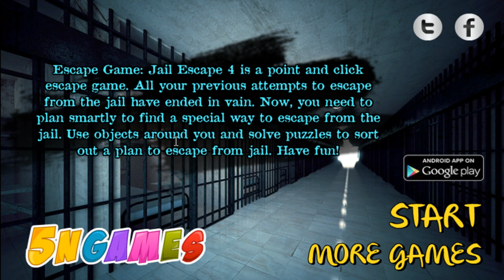Escape Game: Jail Escape 4 Walkthrough - 5ngames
Watch Escape Game: Jail Escape 4 Walkthrough